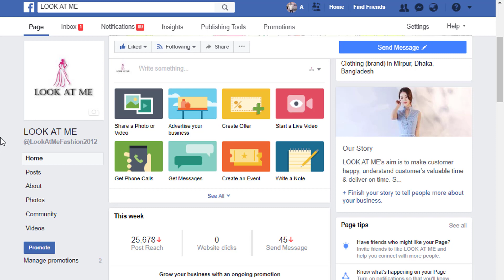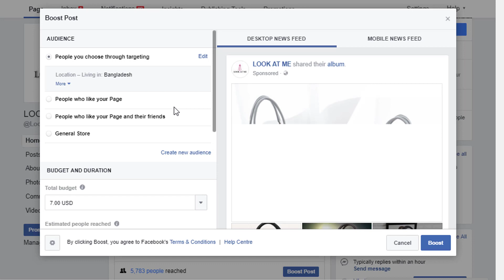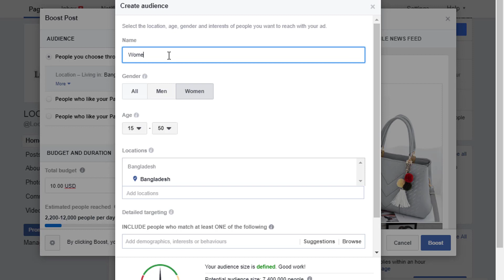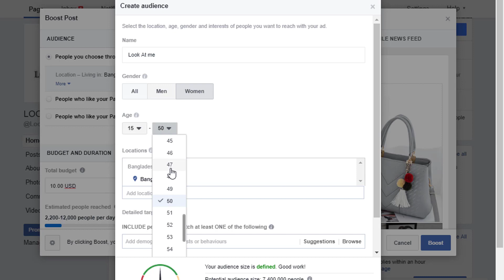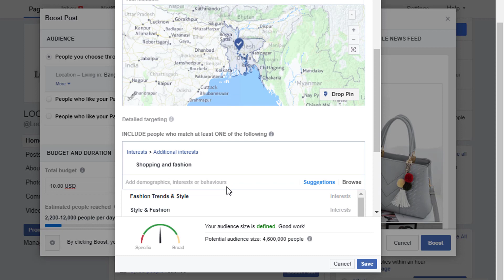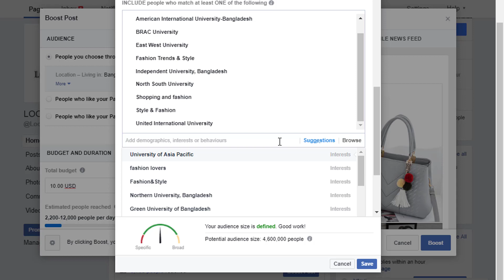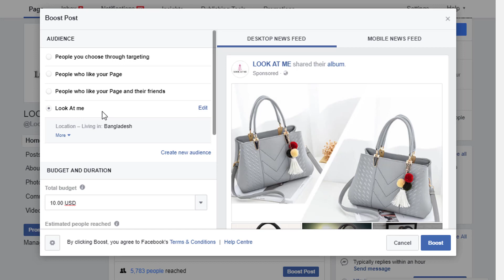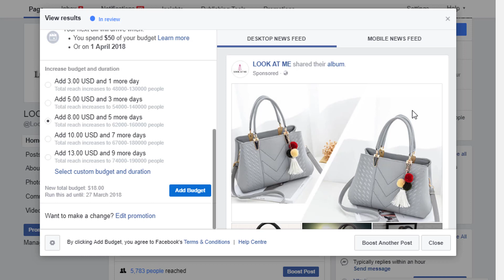How To Setup Facebook Target Audience for Online Shopping Bangla 2018 | ZamZam Digital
How To Setup Facebook Target Audience for Online Shopping Bangla 2018
Facebook Marketing Bangladesh Facebook Target Audience for online shop Bangla Tutorial 2018.